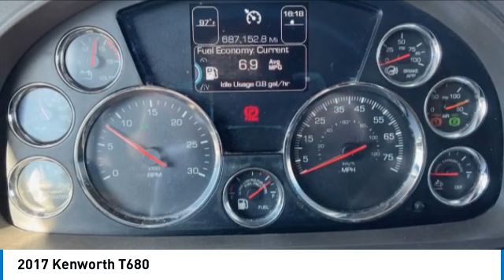2017 Kenworth T680 79019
2017 Kenworth T680

1941 south 42nd st suite 416J

2017 Kenworth T680 Cummins Engine Tires 90% 687,153 Miles No Deph (Been Professionally Removed) TV Station, Fridge, & Microwave Included Well Maintained Ready To Roll!